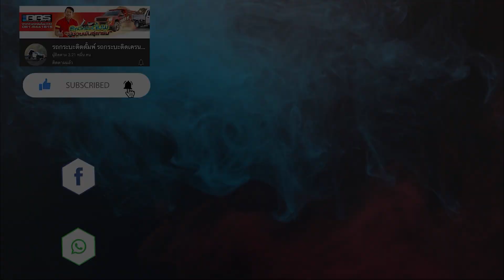รีวิว Toyota revo 4x2 กระดั้มพ์ทรงเตี้ย RRS-DL กับ เฟรมคัสซี สีพิเศษ ช่วงล่าง 5 ตัน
สนใจติดตั้งกระบะดั้มพ์ รถกระบะดั้มพ์ใหม่และมือสอง โทร ​
สนใจติดตั้งกระบะดั้มพ์ กระบะติดเครน หรือซื้อสำเร็จพร้อมใช้งานหรือ โทร ทัก แอดไลน์ได้เลยครับ

Map (สาขาร้อยเอ็ด)
Map (สาขาลำลูกกา)
👩‍🔧งานสีสปีดเฮคเกอร์ ระบบ 2k 💯
👩‍🔧งานเชื่อมระบบ Mig Co2 💯